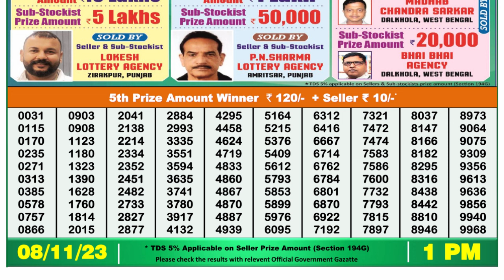🔴Dear Lottery Sambad Live 1pm today 08.11.23 Nagaland State Lottery Result